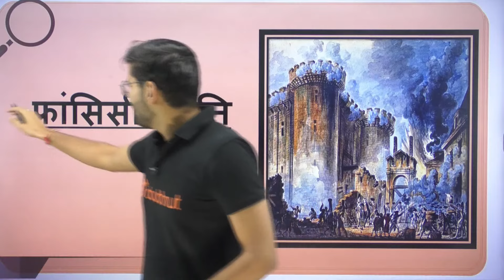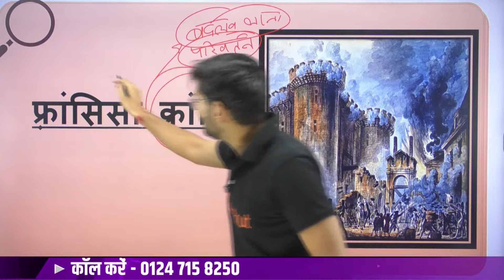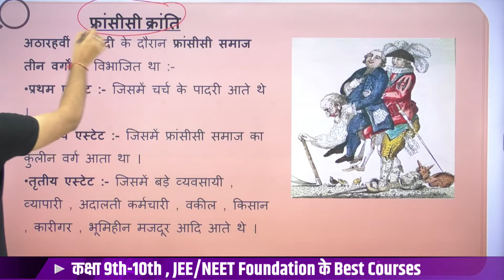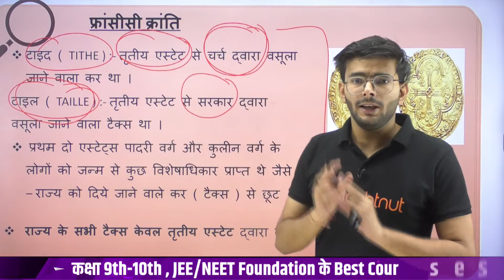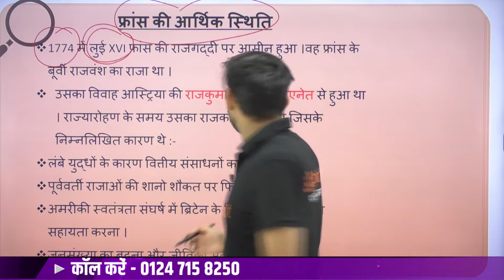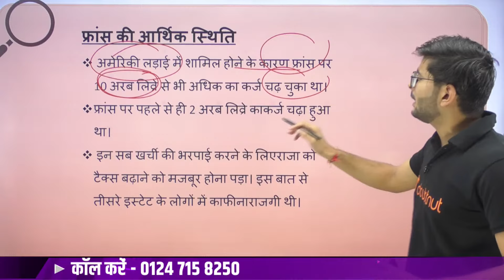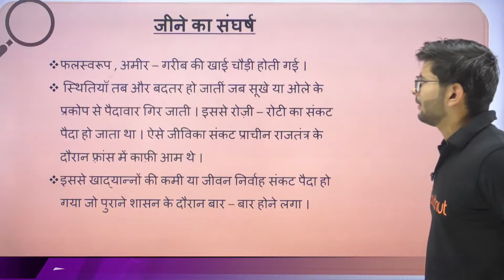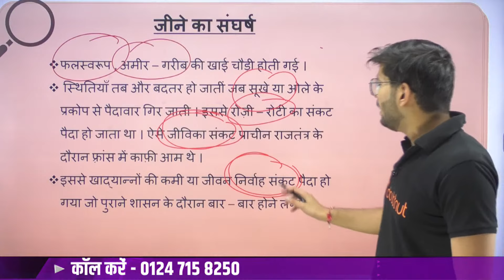फ्रांसीसी क्रांति class 9 इतिहास अध्याय 1| Part-1 | कक्षा 9 सामाजिक विज्ञान | Doubtnut NEEV 9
📌अब ख़रीदे कोई भी क्लास 9 & 10 का Course मात्र 1999/ में
Course खरीदने के लिए कॉल करे इस नंबर पर - 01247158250

👇VIJETA BATCH COURSE LINKS👇

📌कक्षा 9 Full Course| UP बोर्ड | हिंदी माध्यम | VIJETA Batch
📌कक्षा 9 Full Course| Bihar बोर्ड | हिंदी माध्यम | VIJETA Batch
📌कक्षा 9 Full Course| MP बोर्ड | हिंदी माध्यम | VIJETA Batch
📌कक्षा 9 Full Course| Rajasthan बोर्ड | हिंदी माध्यम | VIJETA Batch
📌कक्षा 9 Full Course| CBSE बोर्ड | हिंदी माध्यम | VIJETA Batch
📌कक्षा 9 Full Course| Jharkhand बोर्ड | हिंदी माध्यम | VIJETA Batch
📌कक्षा 9 Full Course| Chhattisgarh बोर्ड | हिंदी माध्यम | VIJETA Batch
📌कक्षा 9 Full Course| Uttarakhand बोर्ड | हिंदी माध्यम | VIJETA Batch
📌कक्षा 9 Full Course| Haryana बोर्ड | हिंदी माध्यम | VIJETA Batch
📌कक्षा 9 Full Course| Himachal बोर्ड | हिंदी माध्यम | VIJETA Batch

👉 Have Any Query? Ask Us.

फ़्रांसिसी क्रांति | फ्रांस की आर्थिक स्थिति
जीने का संघर्ष | कक्षा 9 इतिहास |  Doubtnut NEEV 9
फ्रांस की क्रांति क्रांति की शुरुआत कब हुई थी
class 9 doubtnut
doubtnut app
फ्रांस की क्रांति
french revolution class 9
french revolution 9th
फ्रांसीसी की क्रांति की शुरुआत
The Outbreak of the French revolution
फ्रांस की क्रांति की शुरुआत किन परिस्थितियों में हुई ?
विश्व इतिहास फ्रांस की क्रांति 1789
फ्रांसीसी क्रांति का इतिहास
french revolution
french revolution class 9 in hindi
the french revolution class 9